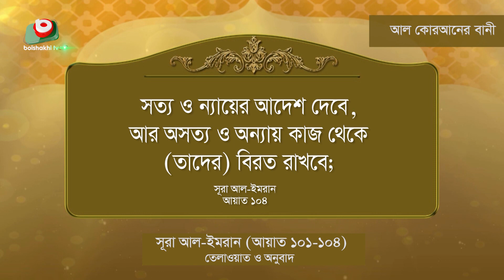সূরা আল ইমরান (আয়াত ১০১-১০৪) তেলাওয়াত ও অনুবাদ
সূরা আল ইমরান (আয়াত ১০১-১০৪)
তেলাওয়াত ও অনুবাদ